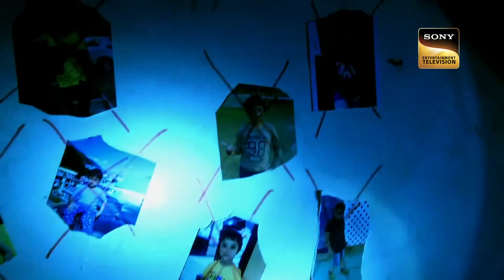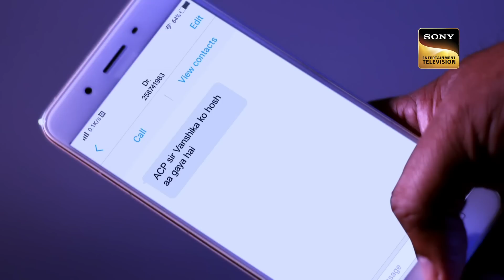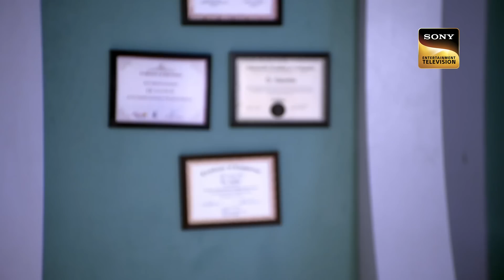12 सालों से बंद एक घर में मिले Team CID को कई हथियार | High Action | 15 August 2023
A headless man is creating terror amongst people. He has also attacked many innocent lives. Team CID was also informed about this same. They are frantically in search of him so that they can stop all the terror he is creating in society. Keep watching to unravel the story ahead.

12 à¤¸à¤¾à¤²à¥‹à¤‚ à¤¸à¥‡ à¤¬à¤‚à¤¦ à¤  à¤• à¤˜à¤° à¤®à¥‡à¤‚ à¤®à¤¿à¤²à¥‡ Team CID à¤•à¥‹ à¤•à¤ˆ à¤¹à¤¥à¤¿à¤¯à¤¾à¤° | CID | High Action | 15 August 2023